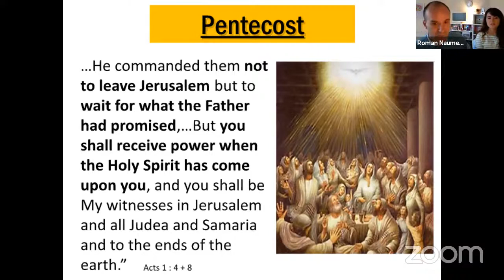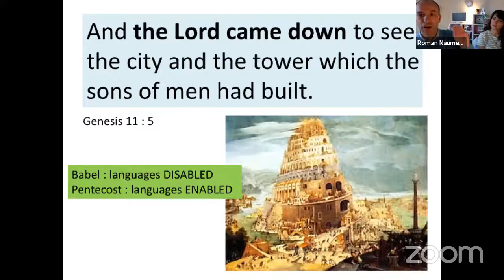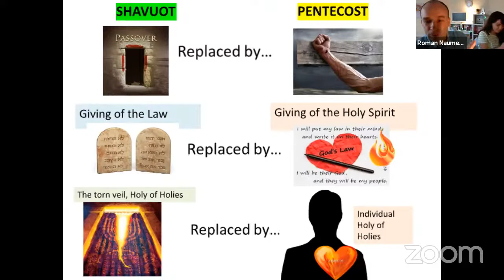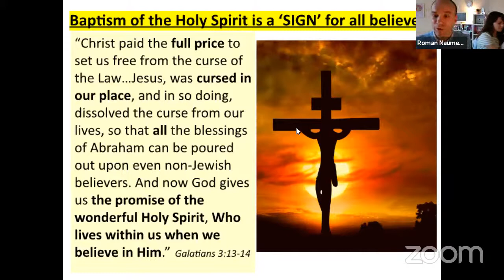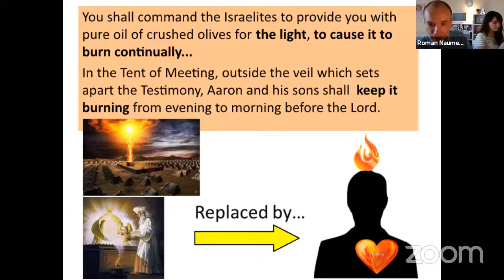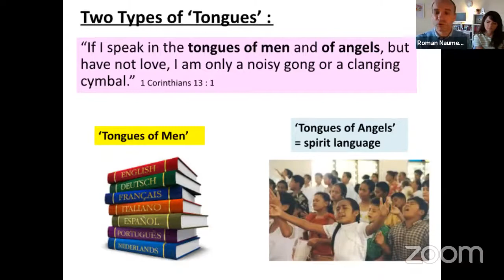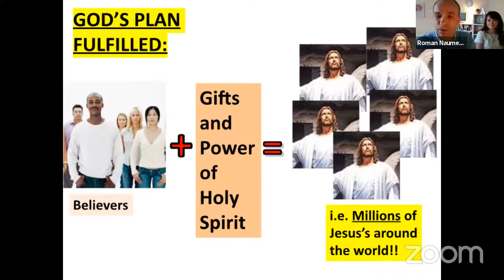Pentecost - 23/05/2021 - Roman Naumenko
Sermon from Sunday Service – 23rd May 2021